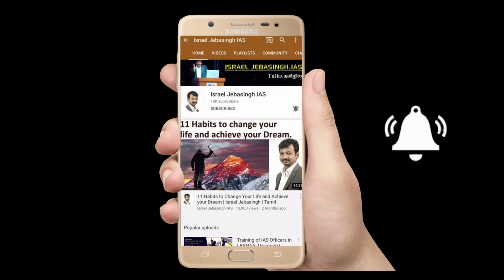Kadaisi Vivasayi | Movie | Israel Jebasingh | Tamil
Mr. Israel Jebasingh is an IAS Officer of the 2004 Batch, who has resigned from service. He is presently the Director of Officers IAS Academy, a Civil Services coaching center run by former Civil Servants (5 IAS).
Officers IAS Academy has branches in Chennai and Bangalore.